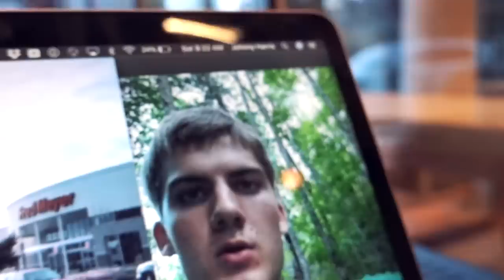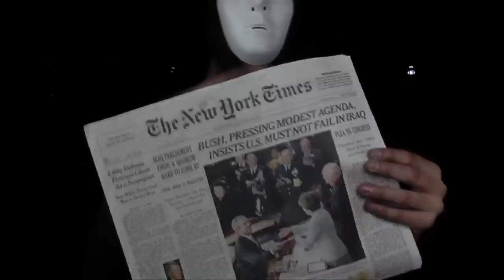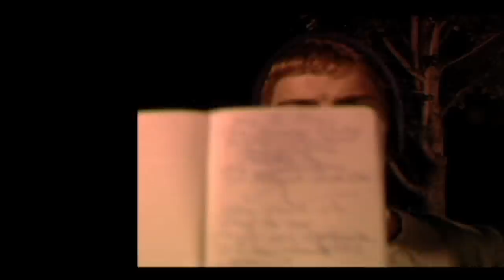How I Got My Start in Video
How it all began for me.

Other song: Evolving by Mullaha